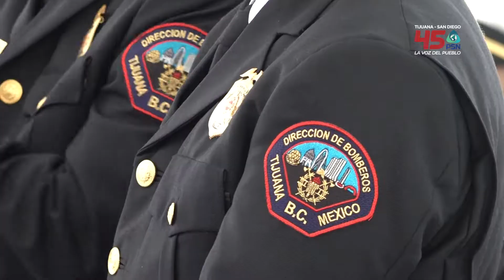El cuerpo de bomberos de Tijuana celebra 100 años de su fundación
El cuerpo de bomberos de Tijuana celebra 100 años de su
fundación con equipo donado por la alcaldesa Montserrat
Caballero